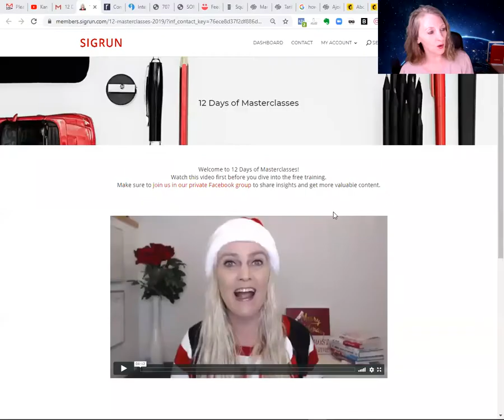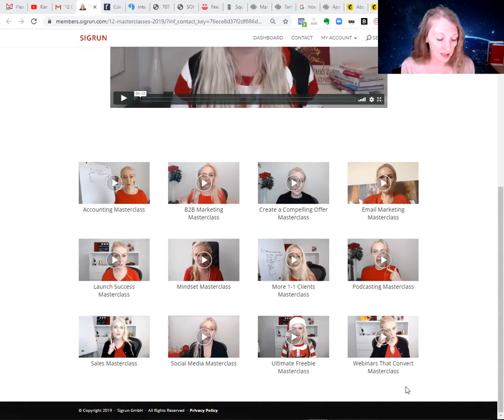Pourquoi je recommande vivement les 12 Masterclass de ma business coach, Sigrun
Il y a exactement 2 ans, j'étais vraiment très déprimée, car je perdais l'espoir que mon rêve de quitter mon travail et de vivre de ma passion n'allais jamais se réaliser. J'avais un super site web, tout un concept qu'il m'avais fallu 2 ans à élaborer et à expérimenter, j'avais louer 3 salles pendant 8 mois. je m'étais lancée avec un résultat plus que déprimant et plein d'argent perdu. Le pire était que mon feu intérieure qui s’éteignait. Et voilà que j'ai reçu un email de Sigrun qui offrait ses 12 Masterclass gratuitement. Je me suis inscrite et je les ai écouté, parfois en cachette dans mon lit la nuit, car on était en famille en vacances en Espagne. Ces 12 Masterclass m'ont redonné l'espoir.

Et aujourd'hui , 2 ans après, je remercie le ciel d'avoir mis ce cadeau devant ma porte. Et ce cadeau se trouve devant la tienne ici maintenant. Peut-être il aura l'impacte aussi magique qu'il a eu pour moi? Qui sait.